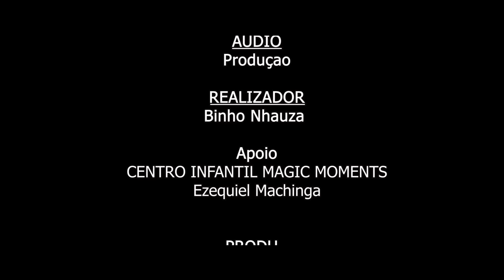🍿🤯😅🇲🇿 Série: The Khalimba 8º Episódio ( Ardeu total ) - Realizador: Binho Nhazua